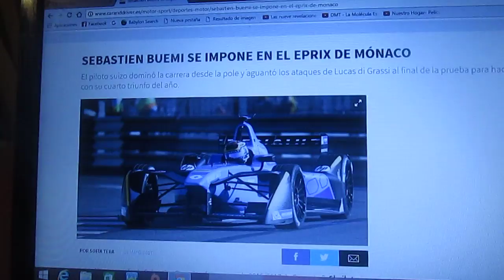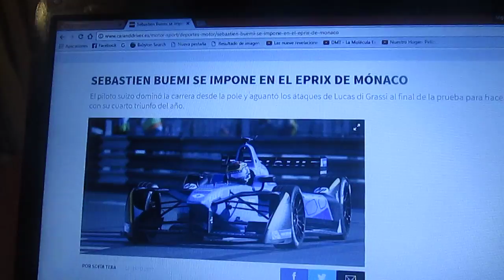Resumen eprix de Mónaco 2016/2017 de Formula E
Un breve resumen de lo que fue el eprix de Mónaco de la 3° Temporada 2016/2017 de la Formula E en la cual ganó el suizo Sebastien Buemi de Edams Renault seguido del brasilero Lucas di Grassi 2° y 3° Nick Heidfeld la próxima cita de la Formula E es en París el próximo fin de semana